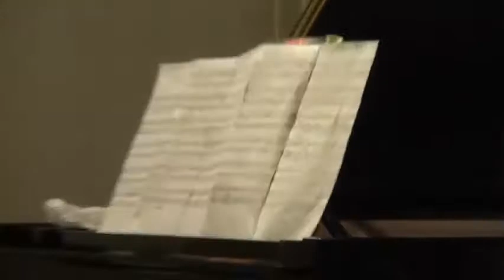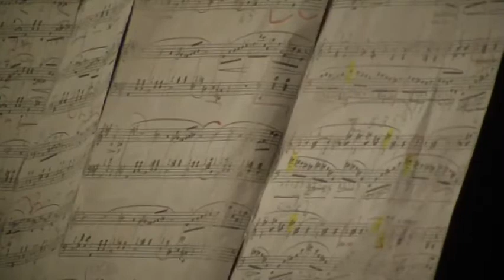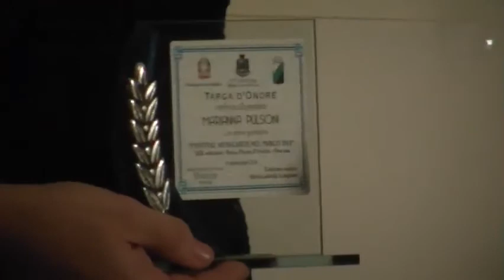2) Musicarte 9 settembre 2014: pianoforte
MUSICARTE NEL PARCO 2014 -- XIX Edizione
Pescara - AURUM - Parco D'Avalos - Agosto/Settembre 2014
Direttrice artistica Maria Gabriella Castiglione